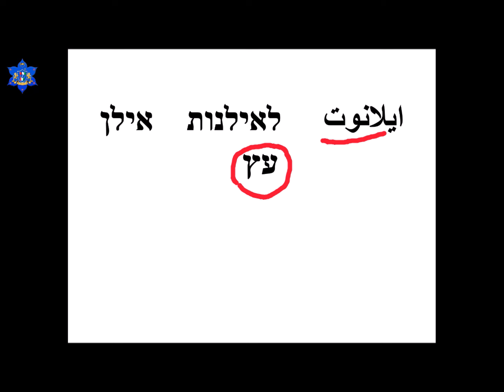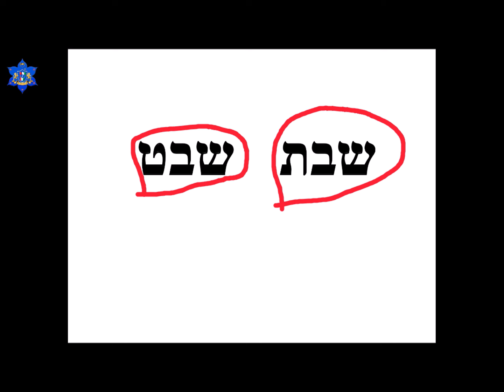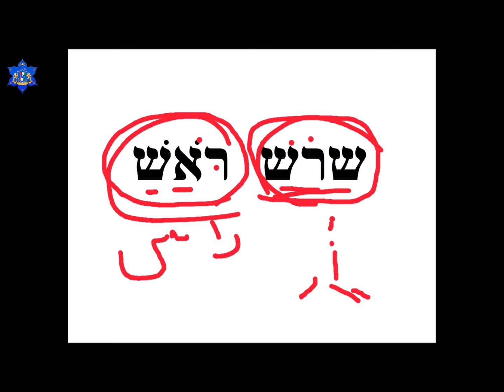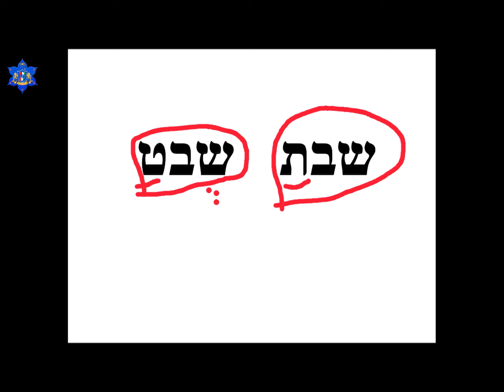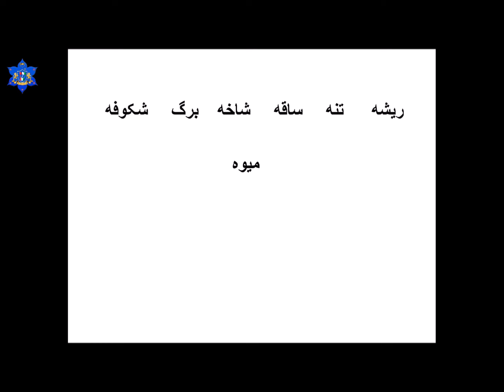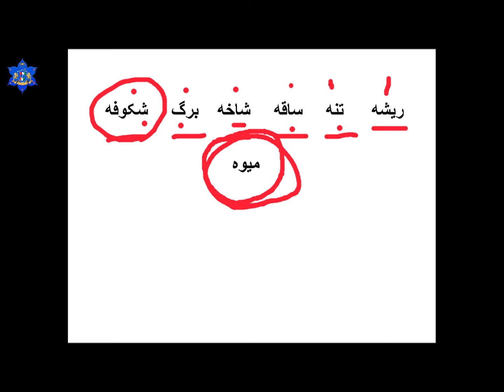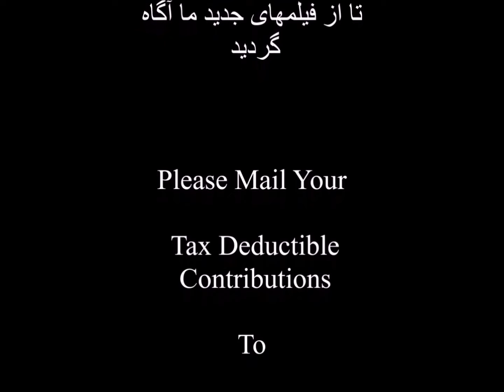ایلانوت سال جدید درختان و ریشه در بهشت سرزمین پارس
نگرشی متفاوت به فلسفه یهود